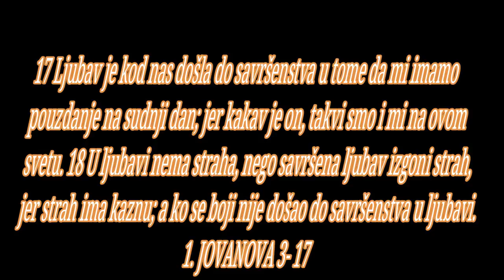BOG JE LJUBAV TVOJE NEBO